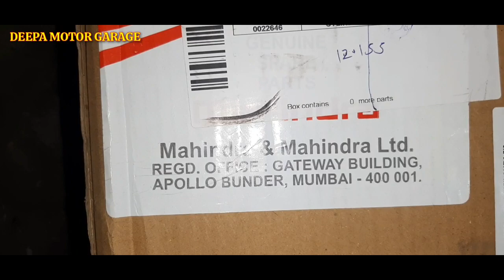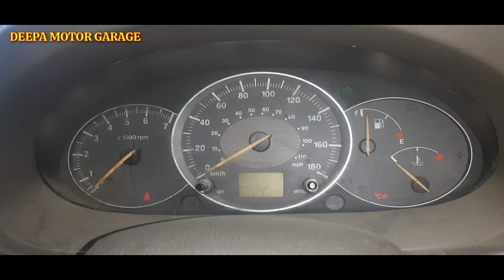Mahindra Getway Engine overhaul महिंद्रा गेटअवे इंजन ओवरहाल